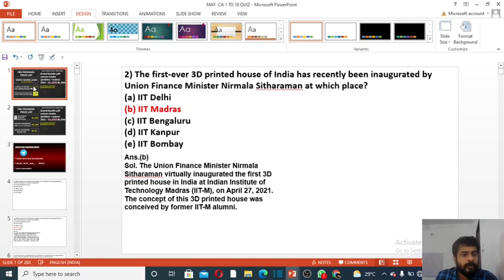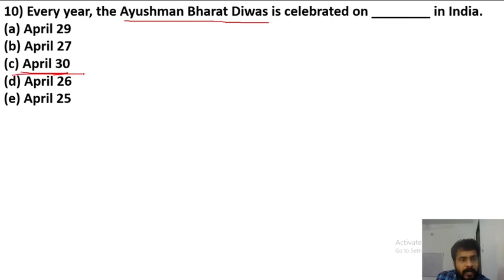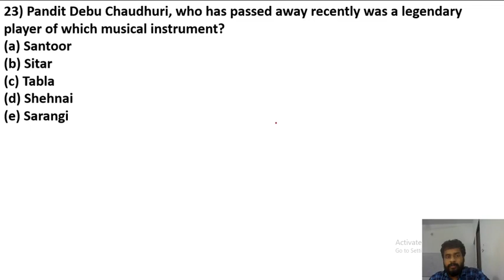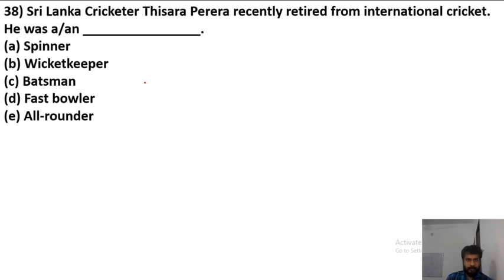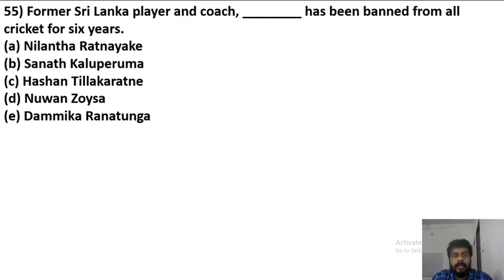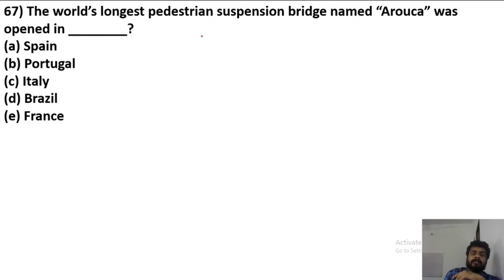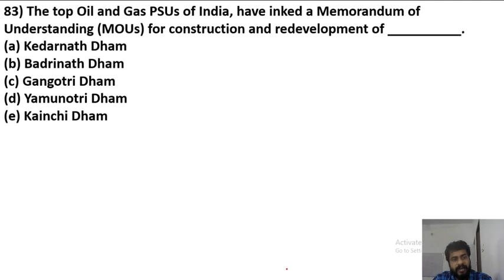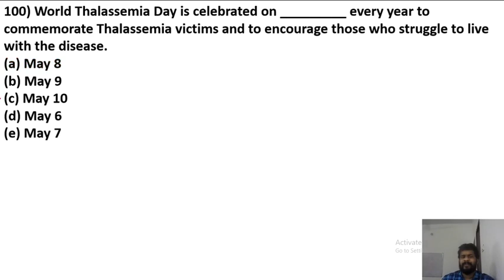MAY (part1)Top 100 Current Affairs MCQs | MAY 1 to MAY 10 2021 | All Bank Exams